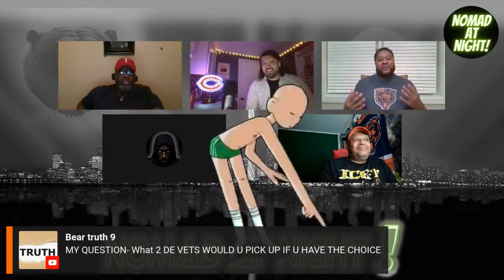Carmie V vs Ryan Poles? Comment below with who YOU got!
Carmie V vs Ryan Poles? Comment with who YOU got below!